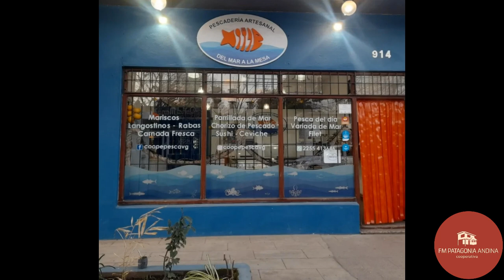LOS PESCADORES ARTESANALES DE VILLA GESELL SE UNIERON EN COOPERATIVA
En nuestra mañana, en el habitual espacio de encuentros con grupos asociativos del país, nos comunicamos con Martín Guiot, presidente de la Cooperativa Pesca Artesanal.